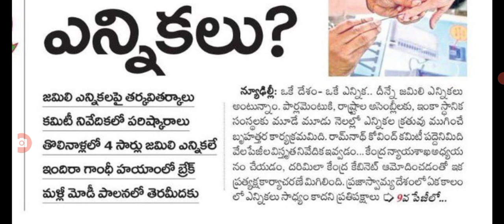జమిలి ఎన్నికల కారణంగా కీలక మార్పులు new changes in Jamili elections in India.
Hello everyone today update is new changes in Jamili elections in India.@malupdates